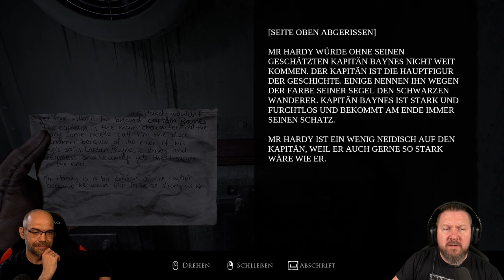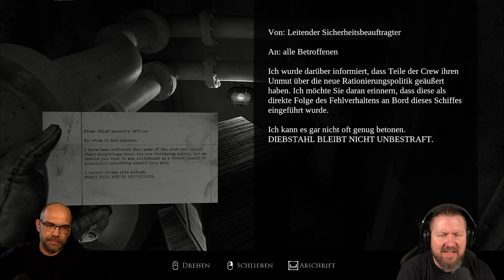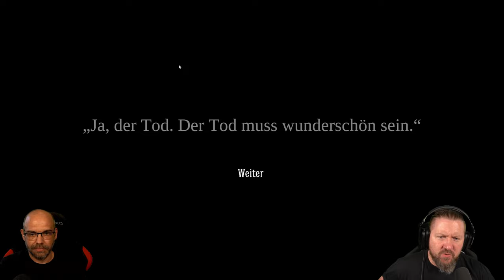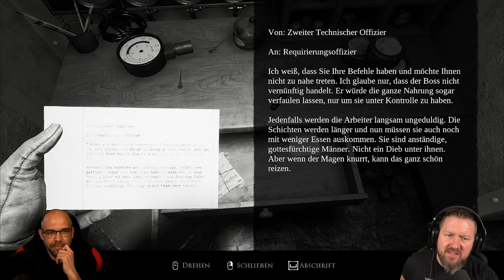LAYERS OF FEAR (2023) 020: James | ACTOR´S STORY | German Let´s Play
▪ TITEL: LAYERS OF FEAR (2023)
▪ PLATTFORM: PC
▪ GENRE: Psycholischer Horror | AA-Horror
▪ RELEASE: 2023
▪ STUDIO: Anshar Studios, Bloober Team
▪ PUBLISHER: Bloober Team SA